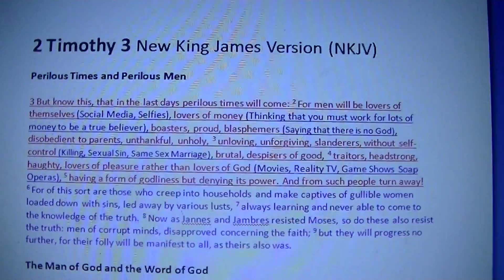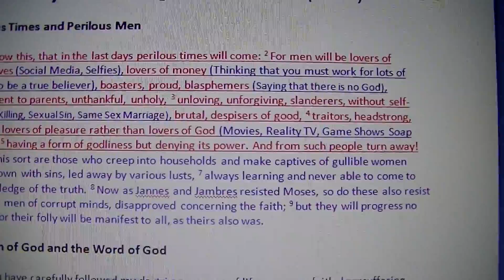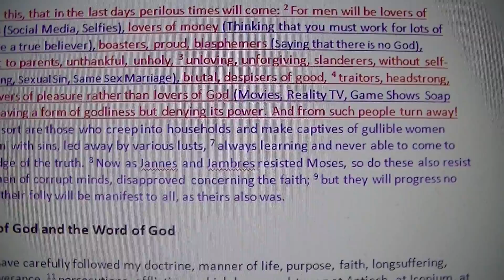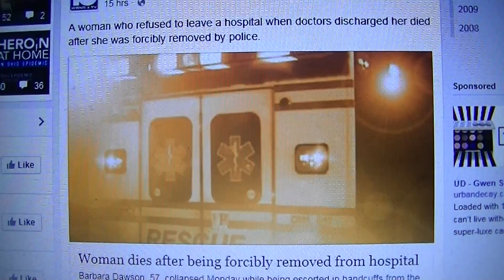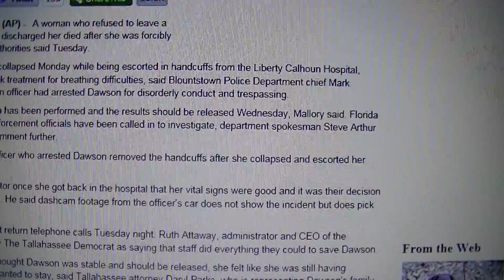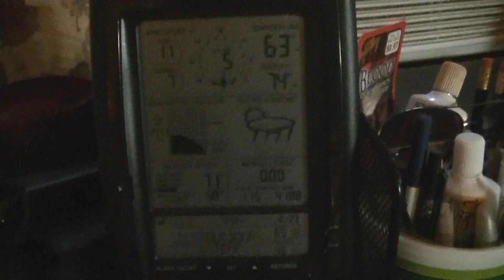Preaching on 2 Timothy 3:1-5 along with healthcare and the weather in America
2 Timothy 3:1-5 "But know this, that in the last days perilous times will come: 2 For men will be lovers of themselves (Social Media, Selfies), lovers of money (Thinking that you must work for lots of money to be a true believer), boasters, proud, blasphemers (Saying that there is no God), disobedient to parents, unthankful, unholy, 3 unloving, unforgiving, slanderers, without self-control (Killing, Sexual Sin, Same Sex Marriage), brutal, despisers of good, 4 traitors, headstrong, haughty, lovers of pleasure rather than lovers of God (Movies, Reality TV, Game Shows Soap Operas), 5 having a form of godliness but denying its power. And from such people turn away!" A woman who refused to leave a hospital when doctors discharged her died after she was forcibly removed by police in TALLAHASSEE, FL.